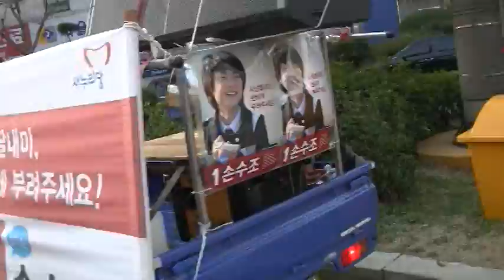'문재인 대항마' 손수조 D-2 활동 : 꼬마 선전차량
2012년 4월9일 오전.